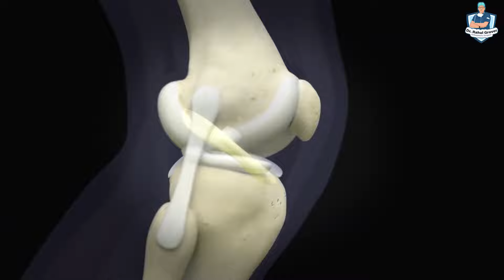ACL Injuries - Explained | Symptoms, What to Do, & Treatment Options | Dr. Rahul Grover | Hindi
ACL injuries can be life-changing, whether you're an athlete or just leading an active lifestyle. In this video, we dive deep into understanding ACL (Anterior Cruciate Ligament) injuries, covering everything you need to know.

Symptoms: Learn how to recognize the signs of an ACL injury, from pain and swelling to instability in the knee.

What to Do: We’ll guide you through the immediate steps to take if you suspect an ACL tear, including first aid tips and when to seek professional help.

Surgery vs. No Surgery: Deciding on surgery can be tough. We'll explore both surgical and non-surgical treatment options, helping you understand the pros and cons of each.

Whether you're recovering from an ACL injury or want to be prepared, this video provides valuable insights to help you make informed decisions.

The Best Orthopaedic Surgeon in Delhi and NCR Dr. Rahul Grover

Consultant Orthopaedic Surgeon at Safdarjung Hospital

MBBS - VMMC & Safdarjung Hospital
MS(Ortho) - Safdarjung Hospital
DNB(Ortho), MNAMS, MRCS (England)
Fellowship in Sports Medicine and Joint Replacement (Switzerland)